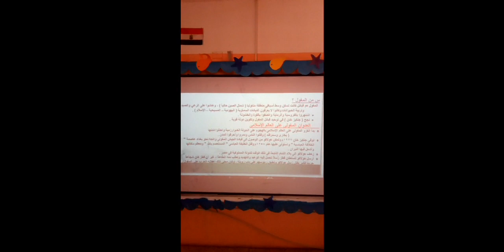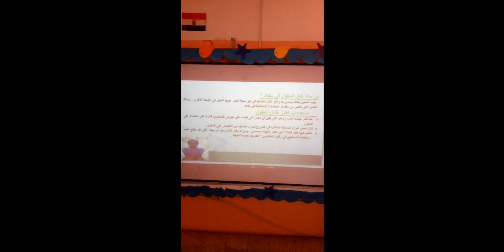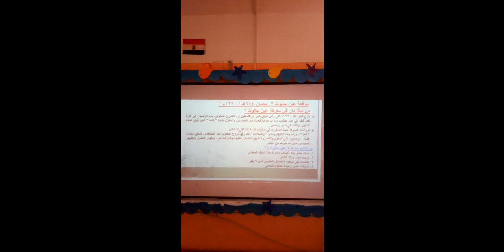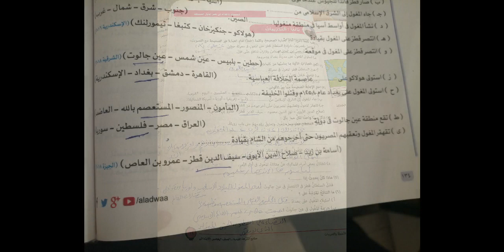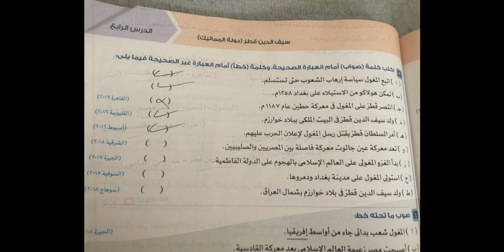درس دوله المماليك ( دراسات اجتماعيه ) الصف الخامس